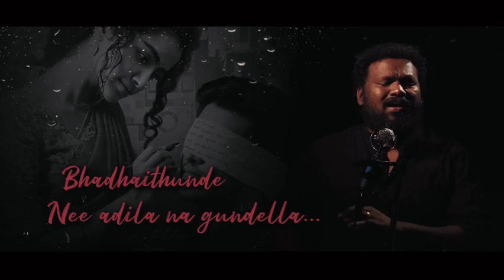Nidurannadi lede Neevalla O Pilla|Nikhil, Anupama parameswaran|Matlathirupathi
Hello.!
I'm Ravindhar Pathipaka.